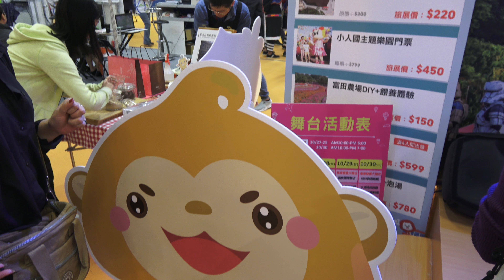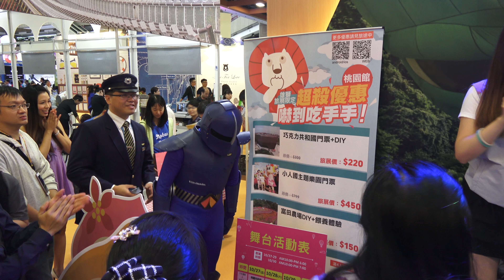ITF 2017台北國際旅展 台北世貿中心展覽館一館 桃園市館 桃園捷運 桃捷女孩 活動介紹 南海電鐵 日本關空戰士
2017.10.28 ITF 2017台北國際旅展 台北世貿中心展覽館一館 桃園市館 桃園捷運 桃捷女孩 活動介紹 南海電鐵 日本關空戰士